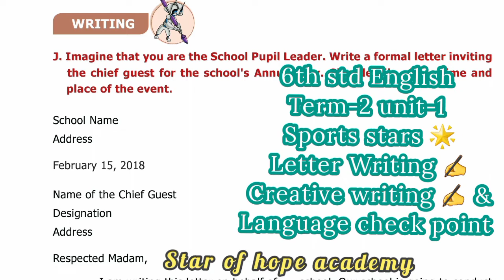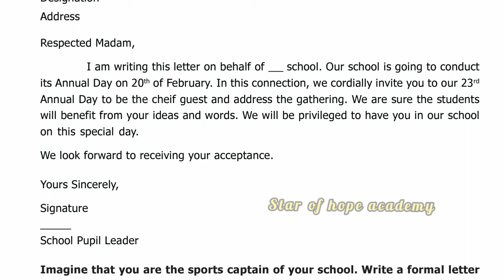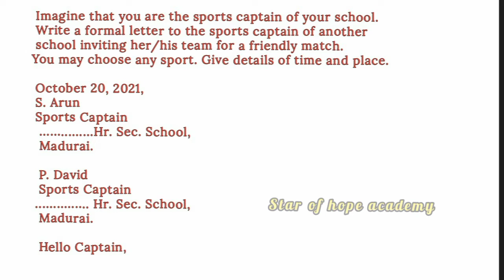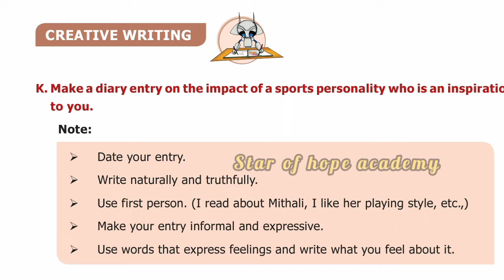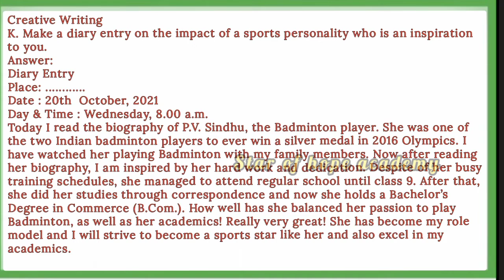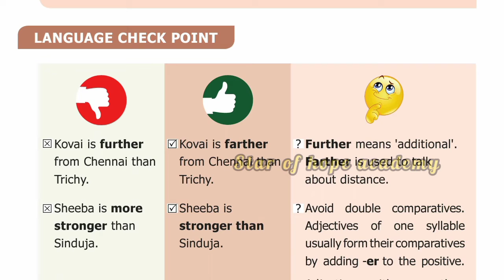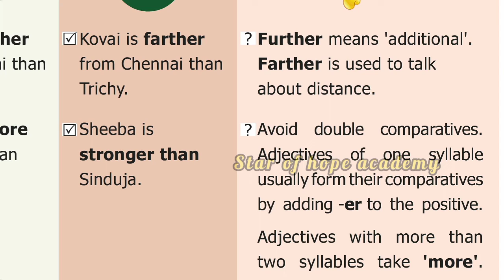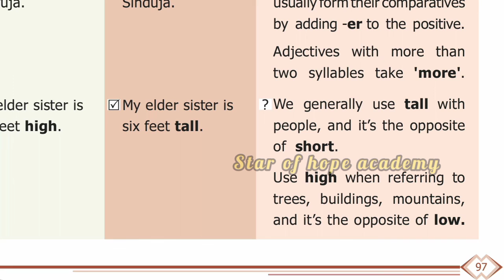6th std English Term 2 unit -1 Letter writing-Creative writing & Language check point pg no 95 & 96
star_of_hope_academy
Std -6 English
Term-2 Prose-1
Sports stars
Book back questions
Letter writing
Creative writing
Language check point

Sports stars Section-1 - Section-2 & Section-3
video link 👇

Comments